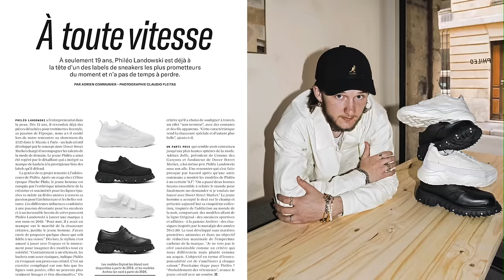dover street market's fall trend brands you need to urgently know about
It's THE multi-brand store of the world, founded by Rai Kawakubo and having served as the first step stone for many young and niche brands, that all have one thing in common. Creative arts reflected in fashion. I looked around the doverstreetmarket Paris showroom during parisfashionweek and was guided to see the newest and most interesting editions to their very soon upcoming store in Le Marais. Mostly menswear, but as per usual also serving for us beautiful women, I was surprised what brands kept evolving in the depths of the fashion world, while we were all distracted by the flashing big shows and names.
Good to see and find out about new menswear and womenswear brands that don't follow trends, but might set some.

Let me know what your current favourite designer is!